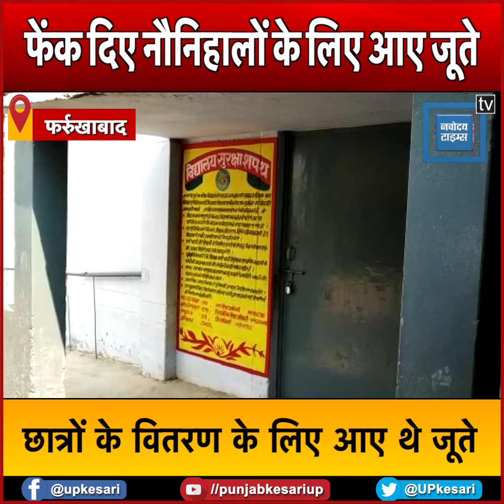फेंक दिए छात्रों के वितरण के लिए आए जूते, बीएसए ने दी गड्ढे में मिले जूतों की जांच